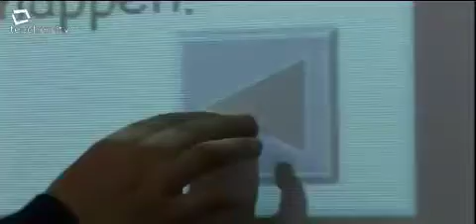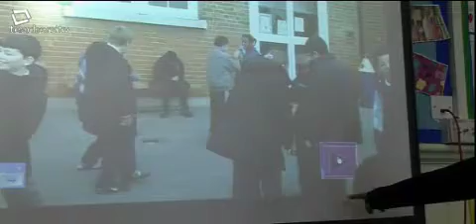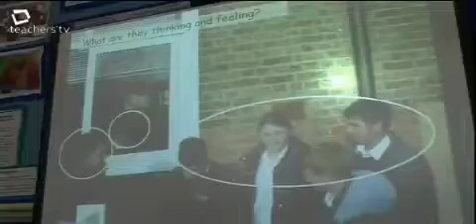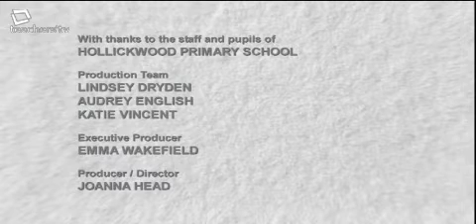Teachers TV: Talking about Bullying